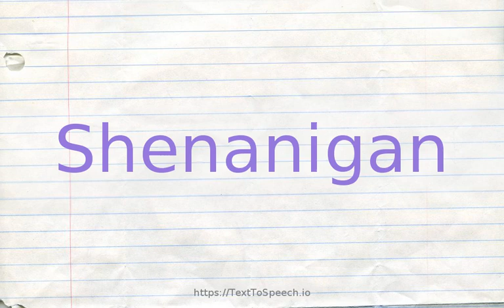How to pronounce shenanigan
Learn how to say Shenanigan in English correctly with TextToSpeech.io free pronunciation tutorials. American & British English pronunciation of male & female voices provided in videos. Check them out!

    Shenanigan definitions:
    (n): reckless or malicious behavior that causes discomfort or annoyance in others
    (n): the use of tricks to deceive someone (usually to extract money from them)